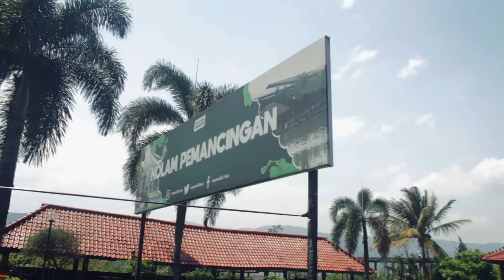RedDoorz Hotel di Purwodadi Jawa Timur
RedDoorz Hotel di Purwodadi Jawa Timur (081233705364)

Halo RedTraveller, kali ini RedDoorz hadir di Kabupaten Pasuruan tepatnya di Purwodadi, Pasuruan. Untuk teman-teman yang lagi staycation di Pasuruan, jangan lupa untuk menginap di hotel RedDoorz. Nggak hanya murah tapi fasilitas yang disediakan sangat banyak tentunya mulai dari AC, Wi-Fi, kamar mandi dalam, area parkir luas, pelayanan ramah, dan tentunya kamar tidur yang nyaman.
RedDoorz hotel Purwodadi juga sangat terjangkau dari kawasan wisata yang ada di Pasuruan, mulai dari Kebun Raya, Taman Safari Indonesia 2, juga dekat sekali dengan kota Malang.

Jangan ragu lagi untuk menginap di RedDoorz Hotel. Info lebih lanjut